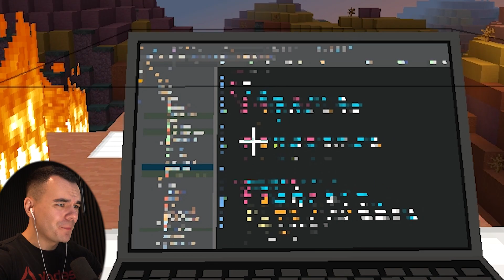ВИРУСНОЕ КРУШЕНИЕ САМОЛЕТА - VIRUS 2 #1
Первая серия второго сезона VIRUS! Новая история о вирусе в Майнкрафт! Приятного Вам просмотра! Это пилотная серия, самое интересное впереди!